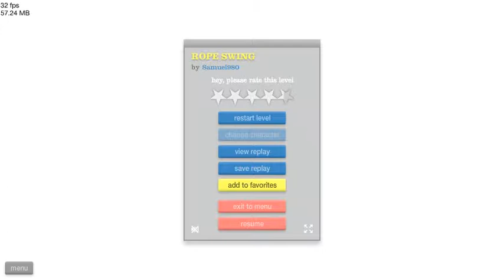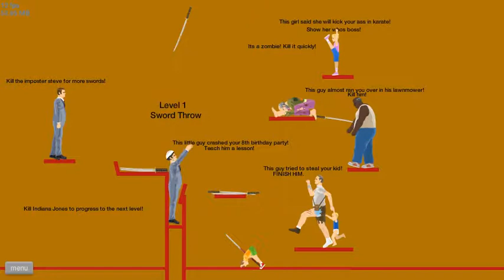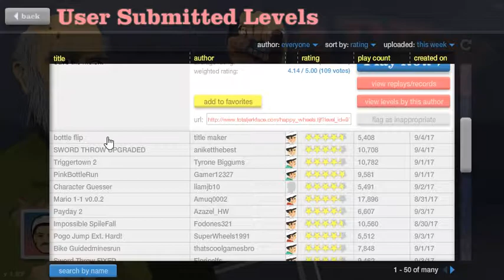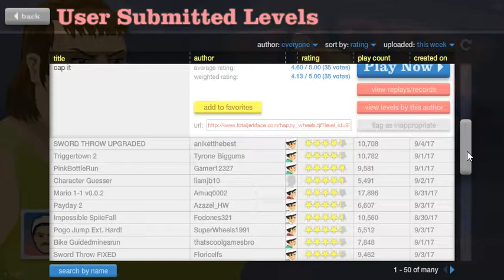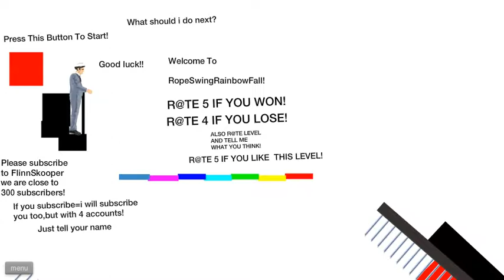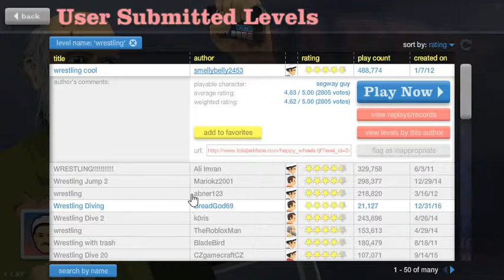Como En Los Viejos Tiempos! - Happy Wheels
Con objetivo de que la gente vea mis videos y se distraiga al igual que hacemos todos!
Como objetivo seguir creciendo en esta nuestra comunidad.
Canal que a colaborado"cuando hago video en el canal de algun amigo o el en el mio":
Video del amigo"si hemos hecho en los 2 canales":
Espero que disfrutes del video y lo pases bien.
A ti no te supone nada a mi que gracias a ti siga adelante con esto :p
Por si uso alguna cancion:
Track:
Cancion Outro: Throw the fight - I just died in your arms